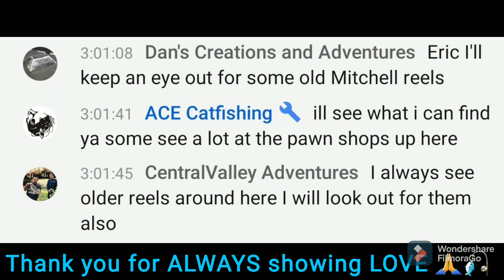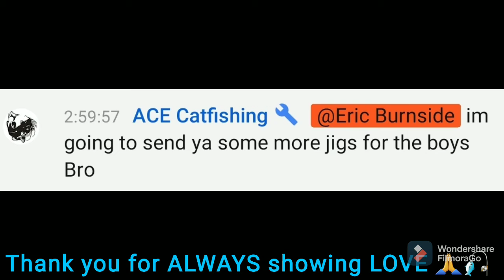Catching clips from Tezz..DJ..Eric 🙏🎣🤣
Don't forget to PRAY🙏❤

Just want to say Thank YOUUUU FAMILY MEMBERS 🙏🎣KEEEPTRUCKIN WITH GOD!